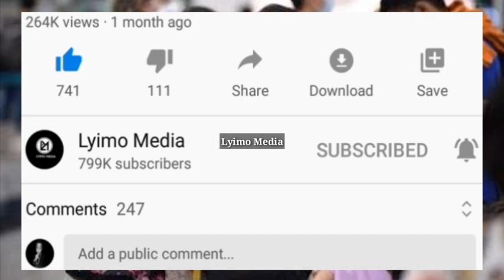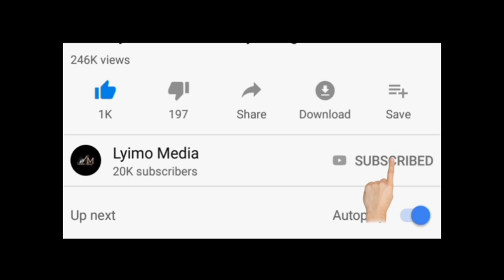Taarifa Punde: Kenya kuwafukuza Wachina wote Nchini humo!.